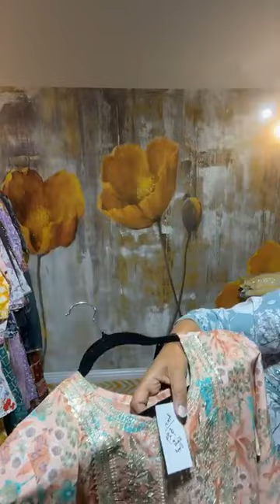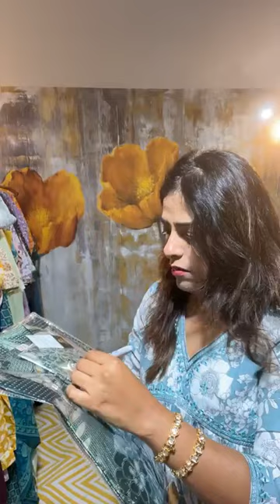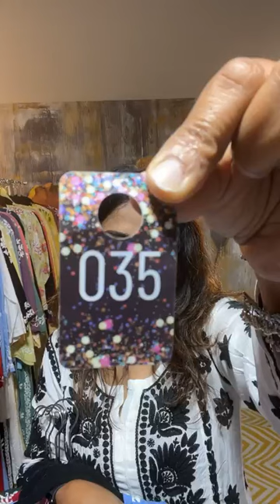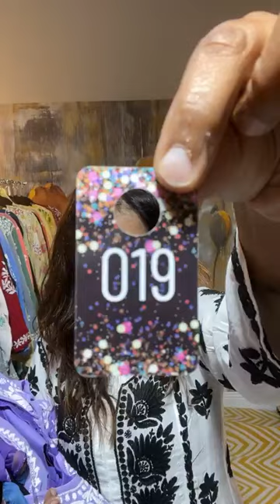Party wear| Midis | Short Tops | Chikankari Suits | @dglobalfashions786 | DGlobal Fashions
Details of items in this video :

Handwork Partywear | Indo Western Partywear | wedding wear | Celebrity style dresses | Jacket CoOrd | Sharara Set | Jaipuri suits  @dglobalfashions786  | DGlobal Fashions

Short intro about DGlobal Fashion Owner:

Hi, I'm Hina Kausar owner of DGlobal Fashions, a passionate entrepreneur who embarked on this journey a few years ago. Despite its unexpected start, I'm fully committed to my work and encourage all women to pursue their passions. While it may pose challenges initially, with determination, success is attainable

We Ship Globally 🌍